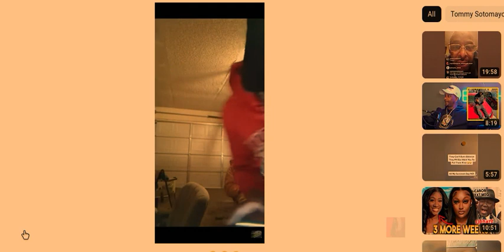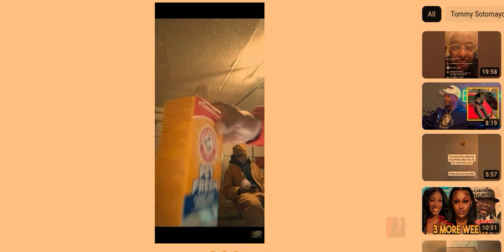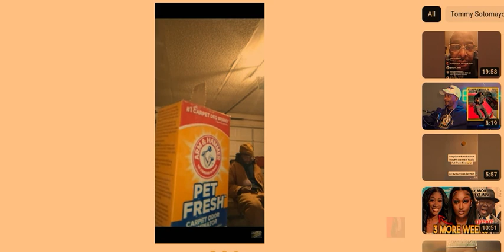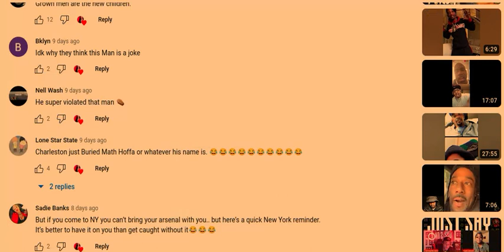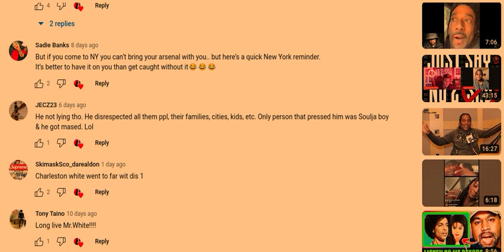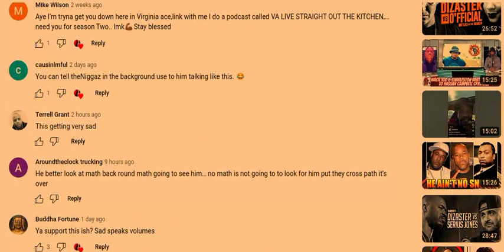Charleston White was Out Of LINE!!!!!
"WHERE IN THE GAME CAN YOU GIVE A PLATFORM TO A PERSON WHO SAYS “I RAPED WOMEN”…. "@charlestonwhiteofficial itsnotfunny @charleston.trolls 😳😳😳😳😳😳😳😳
😳 being that People Are So Confused This Was The First Tyme He Said This Whack Shyt., So now for you to say how you would do another Black Mans Daughters Come on Yall...